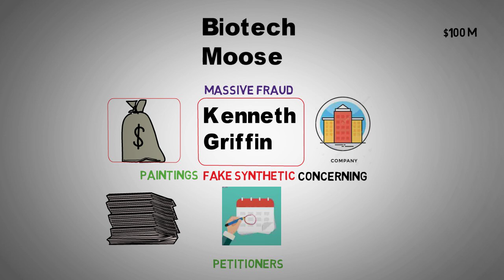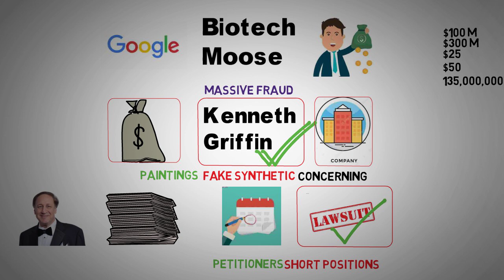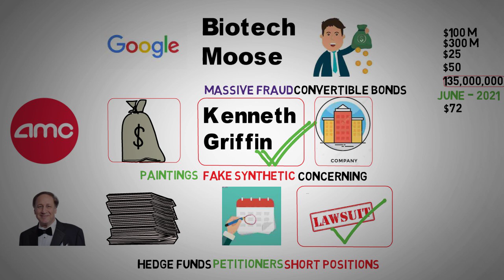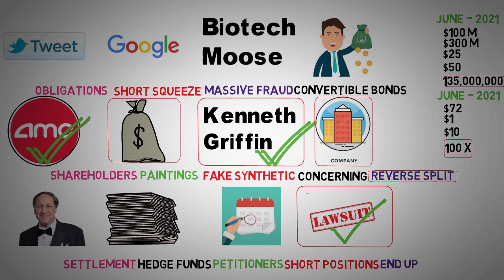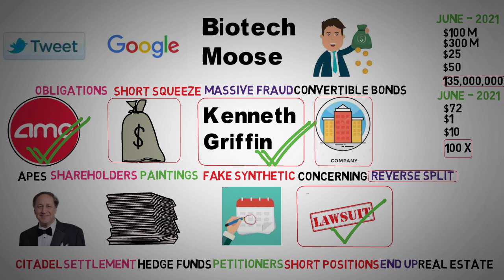$90M+ Fraud Story! - AMC Stock Short Squeeze Update